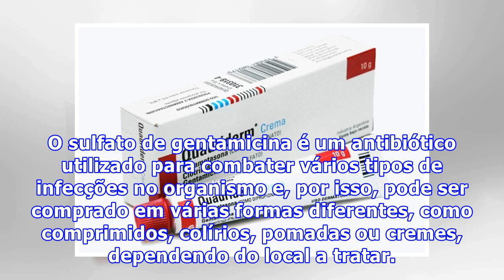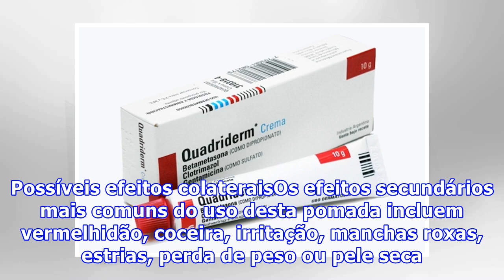Quadriderm: Pomada de sulfato de gentamicina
O sulfato de gentamicina é um antibiótico utilizado para combater vários tipos de infecções no organismo e, por isso, pode ser comprado em várias formas diferentes, como comprimidos, colírios, pomadas ou cremes, dependendo do local a tratar. O Quadriderm é uma pomada com sulfato de gentamicina e cli...